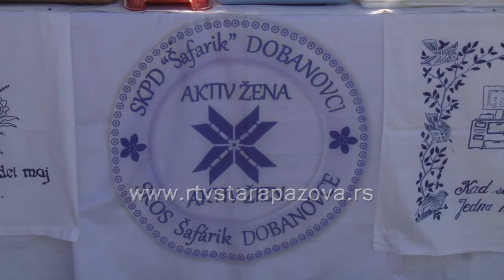Održan 3 . Jesenji vašar u Golubincima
3. Jesenji vašar u Golubincima održan je 10. septembarskog dana u pijačnom prostoru u Golubinima u organizaciji Udruženje žena „Vesele Sremice“, a pod pokroviteljstvom Opštine Stara Pazova.